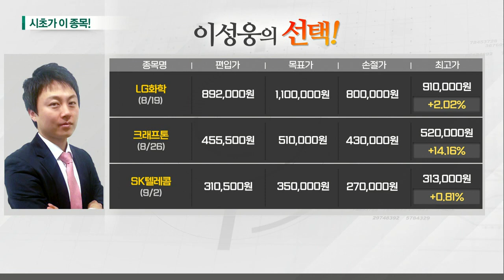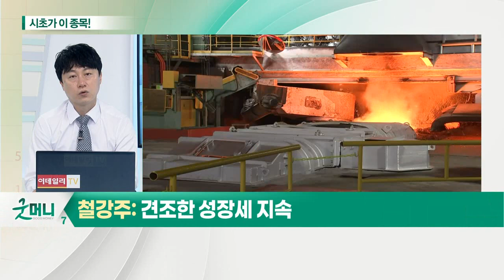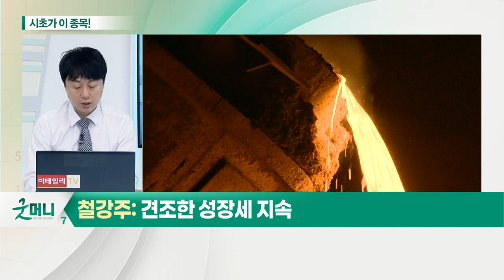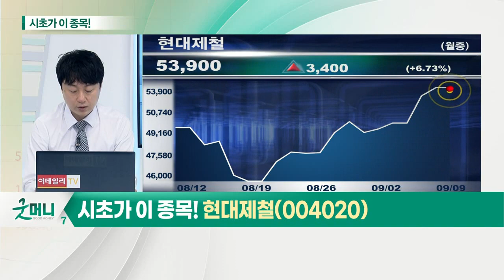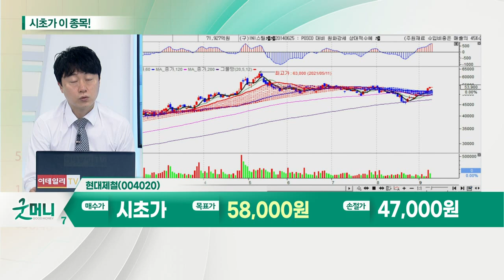현대제철(004020)... 철강주_시초가에 이 종목 (20210909)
- 원재료 가격 하락에도 철강제품 가격 상승
- 중국 환경 규제 강화
- 국내 철강 관련 기업 수혜 예상

- 봉형강류·판재류 평균판매단가(ASP) 상승
- 중국 기업 생산 차질에 수혜 기대
- 9월, 봉형강류 업황 성수기 진입
- 3분기 영업이익 7,000억 원 이상 전망